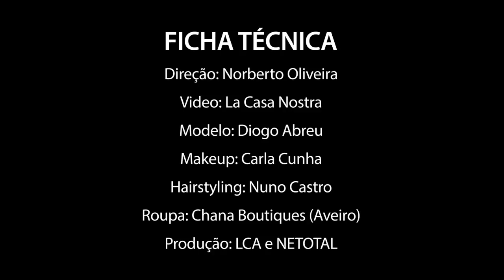Diogo Abreu Videobook 2013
Direção: Norberto Oliveira
Video: La Casa Nostra
Modelo: Diogo Abreu
Makeup: Carla Cunha
Hairstyling: Nuno Castro
Roupa: Chana Boutiques (Aveiro)
Produção: LCA e NETOTAL